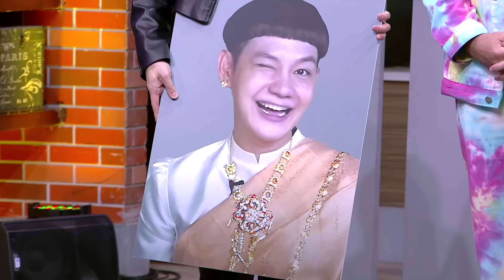6 ภาพปราบเซียน | HOLLYWOOD GAME NIGHT THAILAND 2024 | EP.42 [2/6] | 09.06.67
ทุกวันอาทิตย์ เวลา 18.20 น. ทางช่อง 3HD
HOLLYWOOD GAME NIGHT THAILAND 2024